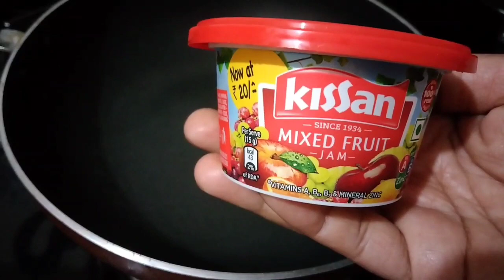ചൂടുള്ള പാനിലേക്ക് ജാം ഇട്ട് നോക്കൂ കാണാം അത്ഭുതം😱😱/trending/viral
teatimesnack nalumanipalaharangal easysnack cake n' cake